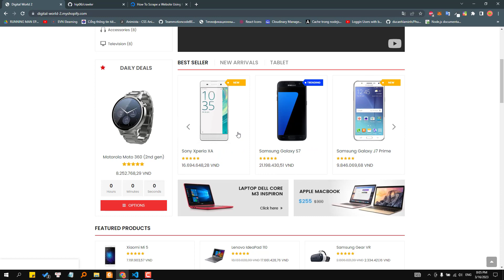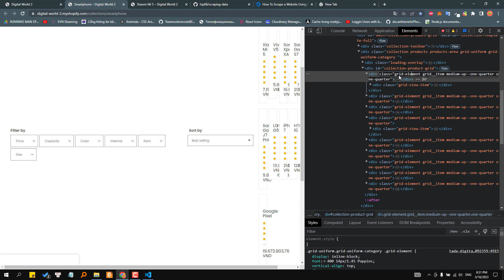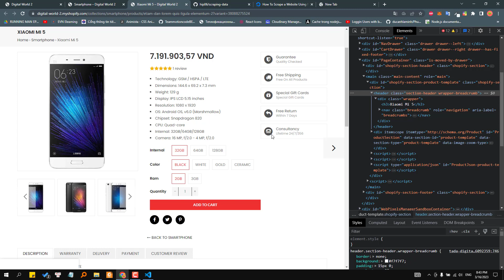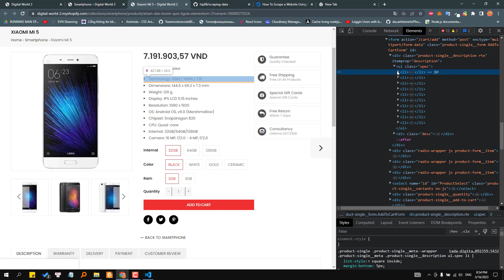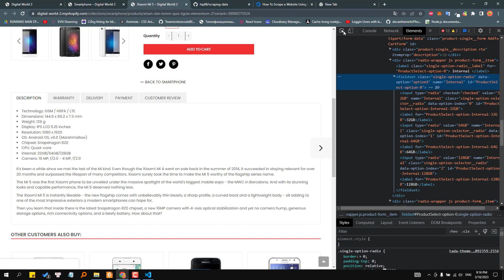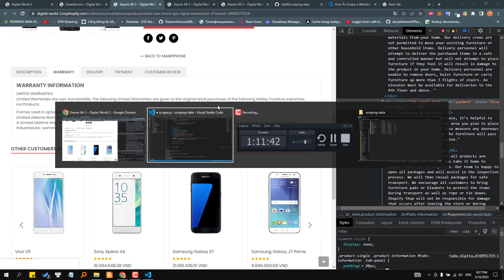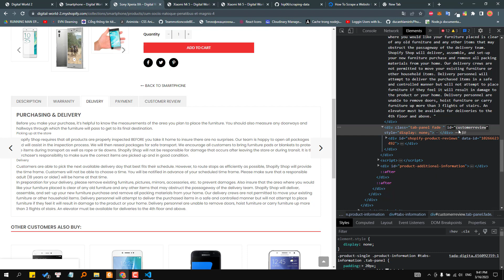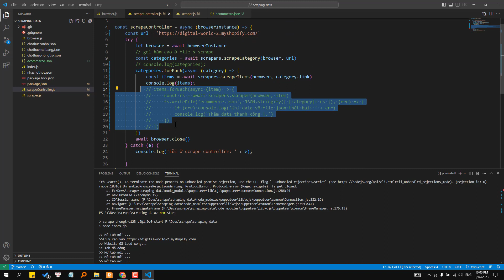[#18] Scraping data - Chuẩn bị dữ liệu cho dự án | E-Commerce Project | MERN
👉 Ở series này mình sẽ code website về chủ đề e-commerce bán đồ điện tử (digitics) sử dụng mongodb làm database. Dự án sẽ là mốc đánh dấu trở lại của mình sau hơn tháng bận cho công việc, giờ đây quay lại với đam mê sau một ngày làm việc mệt mỏi cũng như được code cùng ae.
Mình sẽ cố gắng upload 2-3 videos/tuần cho ae. Mọi người nhớ ủng hộ mình nha, mình nói trước luôn source code mình chỉ upload khoảng 40-50% thôi vì thứ nhất mình up đầy đủ thì có nhiều ae sẽ không tự code nữa mà lấy của mình, thứ 2 là code gì thì mình đều quay video rồi nên nếu ae cần thì mình sẽ pass lại source giá hạt dẻ thôi.
Trong quá trình code thì ae sẽ có lỗi không giống mình nên nhiều ae cần giúp đỡ, ae cứ ib cho mình, mình sẽ cố gắng giúp ae trong phạm vi của mình vì ban ngày mình ở công ty rất bận, rất khó để fix bugs cho tất cả mn nên ae thông cảm hen